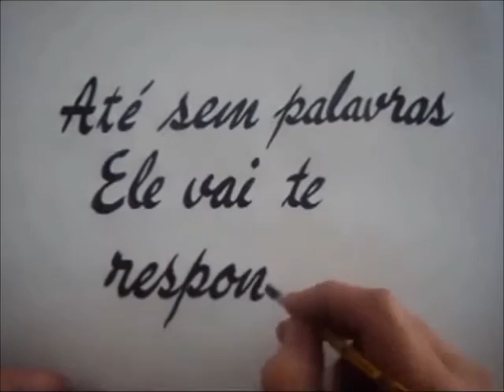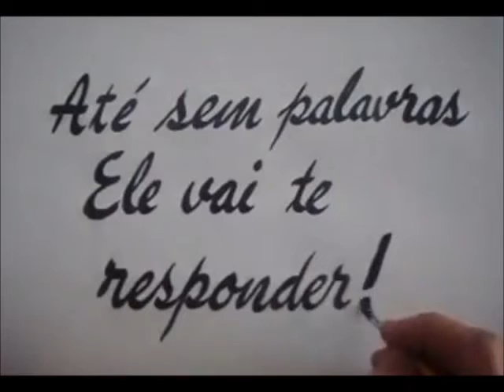SEM PALAVRAS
MAIA MORGENSTERN
DESENHO
MUSICA DESTE VIDEO : SEM PALAVRAS / VANILDA BORDINERI
SILVIO ZATTI